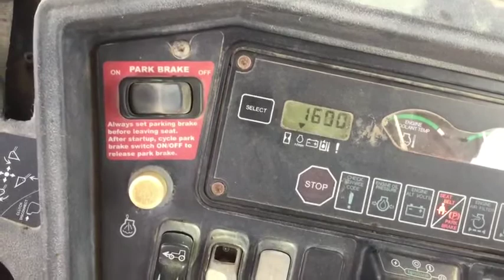2004 DEERE 710G For Sale